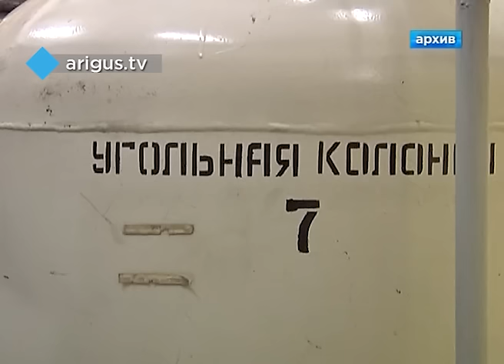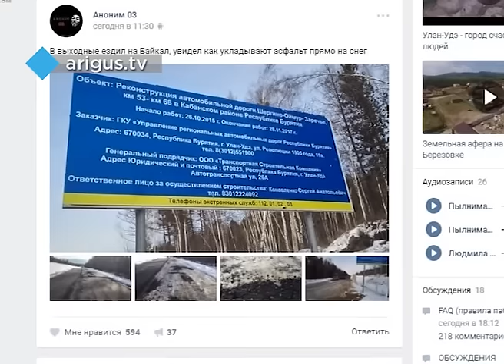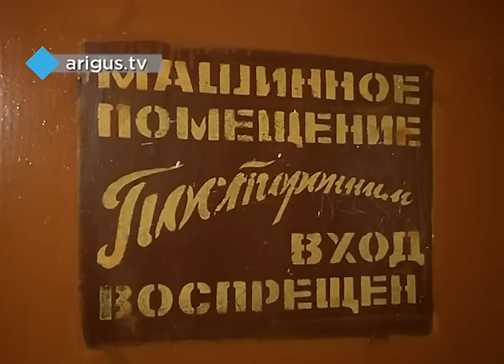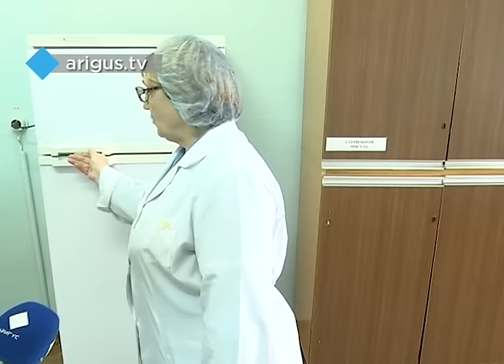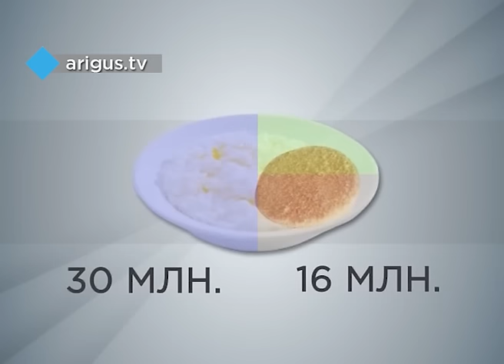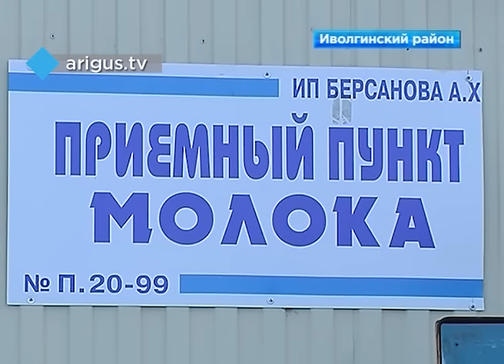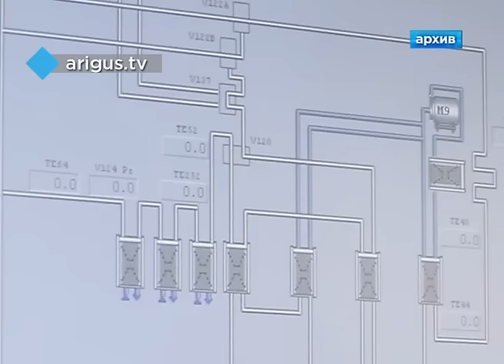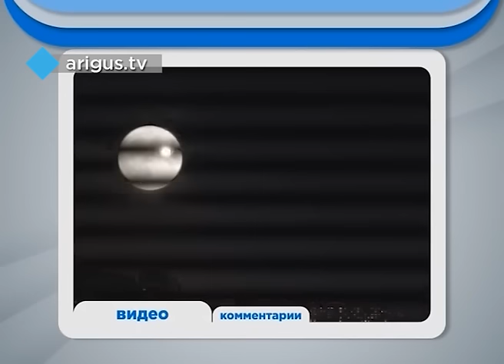"Восточный экспресс" 14.11.16.